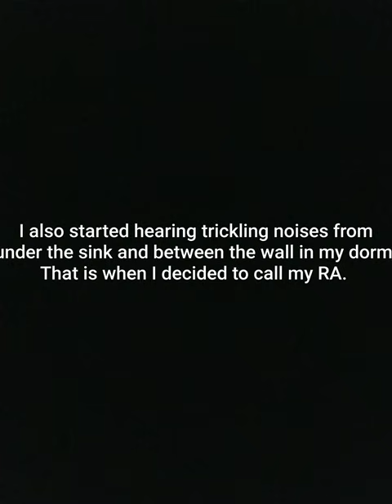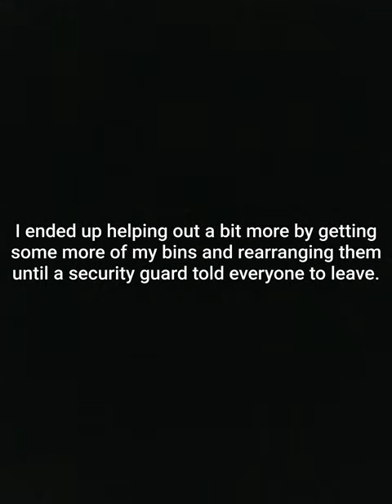Pipeburst at Dallas Baptist University girls dorm- Crowley!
The dramatized telling of the night of burst pipes at DBU. 🤟😜✌